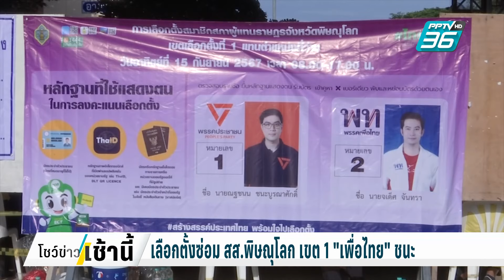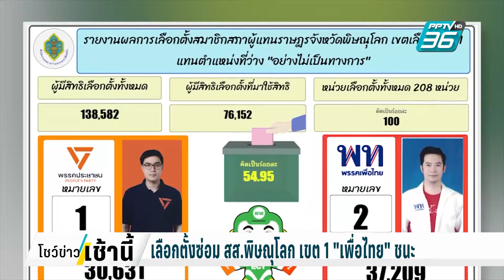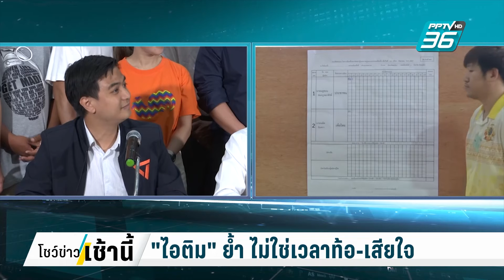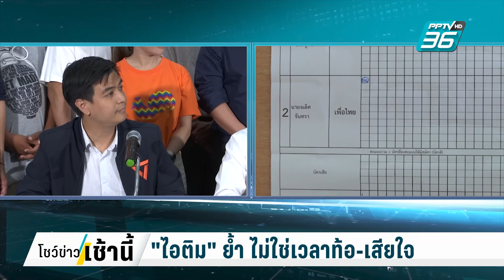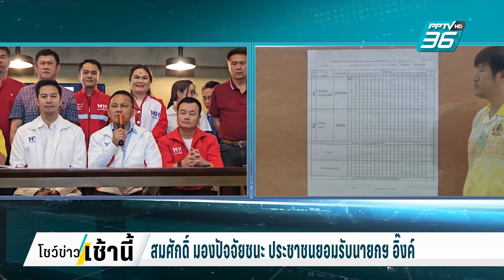เลือกตั้งซ่อม สส.พิษณุโลก เขต 1 “เพื่อไทย” ชนะ | โชว์ข่าวเช้านี้ | 16 ก.ย. 67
การเมืองสุดสัปดาห์ที่ผ่านมา ที่ต้องติดตามกันคือการเลือกตั้งซ่อม สส.เขต 1  จ.พิษณุโลก ซึ่งล่าสุด มีการนับคะแนนครบ 100% ผลไม่เป็นทางการ "จเด็ศ" จากเพื่อไทย มีคะแนนห่างจาก "ณฐชนน" จากพรรคประชาชน อยู่กว่า 6 พันคะแนน